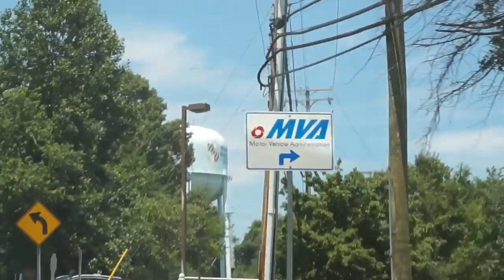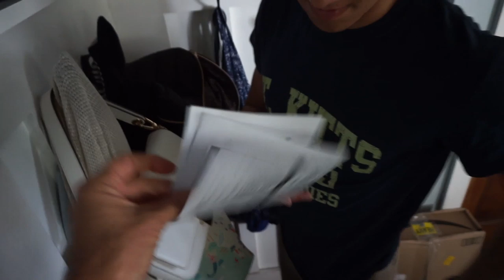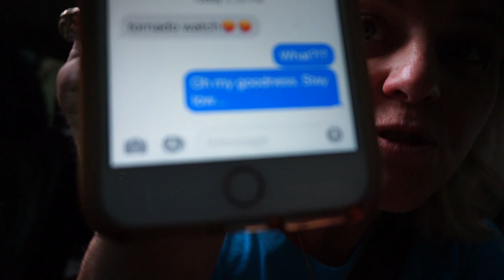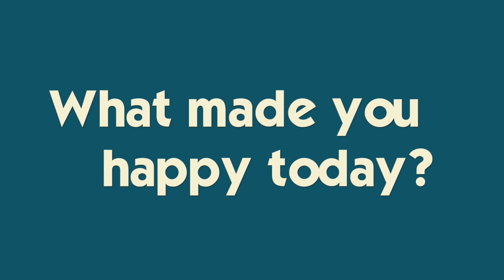Brennan Gets His Driver's License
Brennan is finally ready to take the driver's test and get his license...buT guess who is most excited??  Join Our FAMMELLY Adventure!